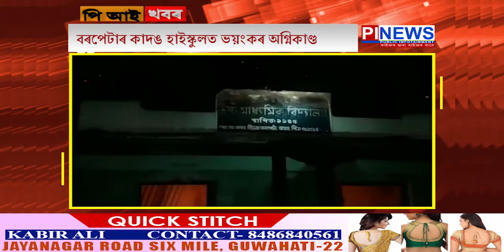পি আই খবৰ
কৃষক নেতা অখিল গগৈৰ ঘৰত NIA ৰ তালাচী
বৰপেটাৰ কাদঙ হাইস্কুলত ভয়ংকৰ অগ্নিকাণ্ড
এফালে বিজেপিৰ জয়ধ্বনি আনফালে গ' বেক শ্ল'গান
অসম নাট্য সন্মিলনীৰ ৫৭ সংখ্যক অধিৱেশন
অৱহেলিত ঐতিহাসিক শক্তিপীঠ মা মনিপুৰী আই থান
গীৰ্জাঘৰৰ পৰাই "কা" বিৰোধীতাৰে ৰাইজক আহ্বান